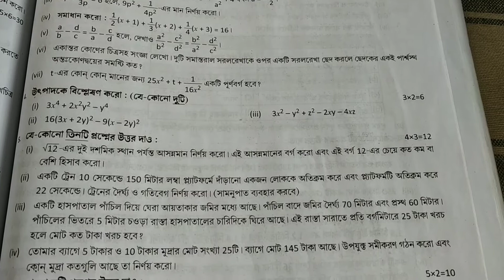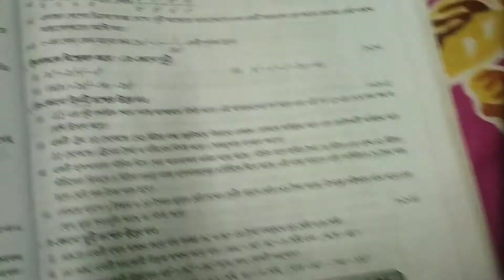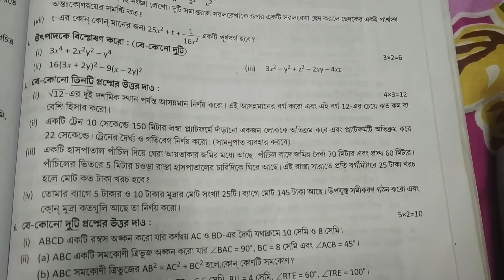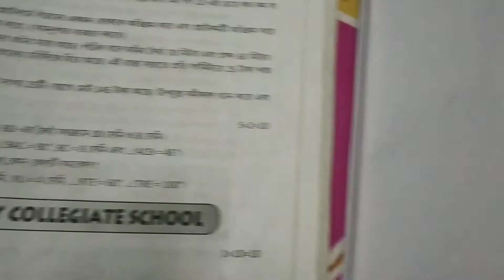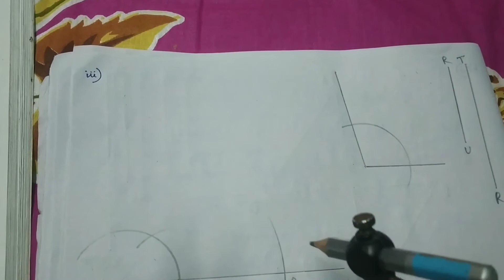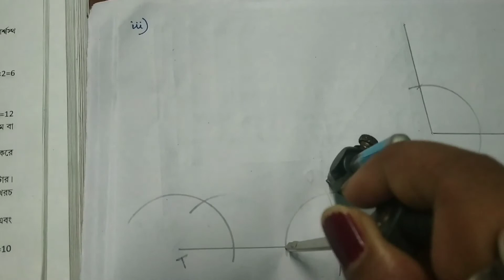Ray & Martin Prasnabichitra Class VII,Habra High School(HS),Part:2,Page:105(wbbse)